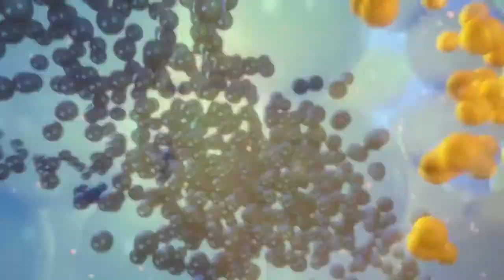Losowanie gier lotto z 13 lipca 2022 godz. 21:50 // Wyniki Lotto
WYNIKI LOSOWAŃ Z DNIA: 13 lipca 2022, ŚRODA

POLECAMY również inne nasze poradniki:
[1] PiRAMiDKA - najprostszy system typowania liczb Multi Multi